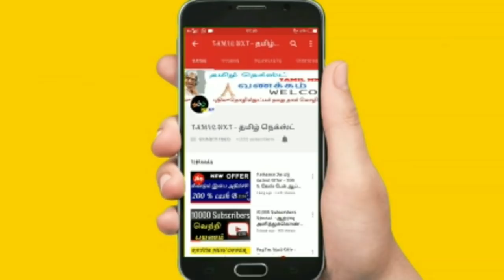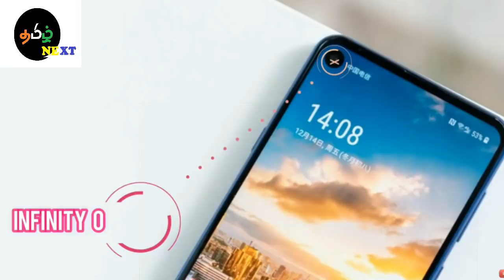Honor - Honor V20 மொபைல் வாங்கிட பத்து சிறந்த காரணங்கள் தெரியுமா ???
Honor V20 aka Honor View 20 was launched in China earlier this week. The smartphone, which was introduced earlier this month just ahead of the Samsung Galaxy A8s launch, is the first from the Huawei sub-brand to sport the hole-punch front camera, i.e., bearing a display hole to house the front camera mechanism. The futuristic design of the new model looks similar to that of the Huawei Nova 4, which was launched as the first smartphone by Huawei sub-brand Honor to sport a hole for the selfie camera. Apart from the punch-hole design, the Honor V20 sports a 3D ToF (Time of Flight) sensor at the back. The new Honor V20 aka Honor View 20 is initially coming to China with a starting price of CNY 2,999 (roughly Rs. 30,400), though it is also set to reach France next month.

The Honor V20 is set to launch in India as the Honor View 20 via Amazon India. But ahead of its market debut, let's check out what are the interesting features of the Honor V20.

Honor V20 aka Honor View 20 top 5 features

Punch-hole selfie camera setup
Unlike most of the homogeneously designed smartphones that have a display notch to majorly sport a selfie camera, the Honor V20 sports a display hole cutout for the frontal image sensor. This brings the model that is initially popular as the punch-hole selfie camera design or simply the display hole. Further, the hole sports a 25-megapixel camera that is placed on the top-left edge of the smartphone. The camera has an f/2.0 aperture on top of a fixed focus lens.

The cutout for the selfie camera is claimed to be 4.5mm in size and non-invasive. It also helps the Honor V20 delivers a nearly full-screen display experience. The handset supports features such as AI photo, night scene, portrait, fun AR, time-lapse photography, and slow-motion videos among others.

3D ToF sensor at the back, 48-megapixel camera
Aside from the attracting punch-hole selfie camera at the front, the Honor V20 has a 3D ToF sensor at the back. The sensor sits on the dual rear camera setup that also includes a 48-megapixel Sony IMX586 primary sensor along with an f/1.8 aperture and LED flash support. It enables the smartphone to create 3D avatars of users

The Honor V20 leverages the power of Kirin 980 along with the 3D ToF sensor to shape the body of users in a 3D form to give full-height pictures. Moreover, the Honor V20 has EIS support to reduce jerks in videos to some extent.

Operability as a desktop
You might have a full-fledged smartphone to perform most of the tasks that were originally limited to a personal computer. But the Honor V20 comes with a desktop mode that takes your smartphone experience to the next level and enables the handset to work as a desktop PC replacement when connected to peripherals such as a monitor, keyboard, and mouse.

This sounds similar to DeX that Samsung offers on its flagships. However, we need to wait until the formal availability of the Honor V20 to understand the differences.

Automatically switches between data and Wi-Fi options
The Honor V20 also comes preloaded with a Link Turbo feature that is touted to enable the handset to switch between data and Wi-Fi on its own.

In terms of colour options, the mix of metal and glass build of the Honor View 20 has Charm Blue, Red, and Midnight Black paint jobs.